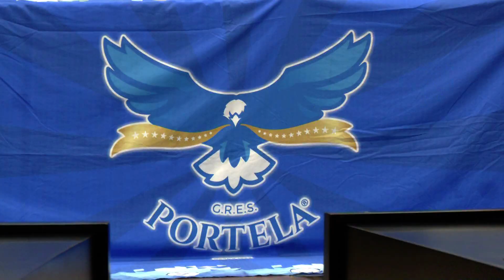Escola de Samba Portela completou 100 anos e foi homenageada em Sessão Solene na Alesp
Escola de Samba Portela completou 100 anos e foi homenageada em Sessão Solene na Alesp, a iniciativa foi da Deputada Estadual Leci Brandão do PC do B